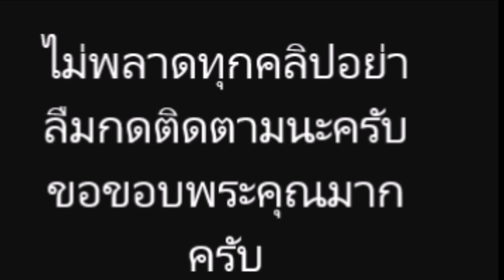แน็ก ชาลี คราวนี้รีวิวไก่แบบไทยๆควง อาเธอร์ จัดเต็มใส่ชุดไทยทำเอาชาวเน็ตฮาไปตามๆ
===ขอบคุณสำหหรับการรับชม===ไก่สยาม